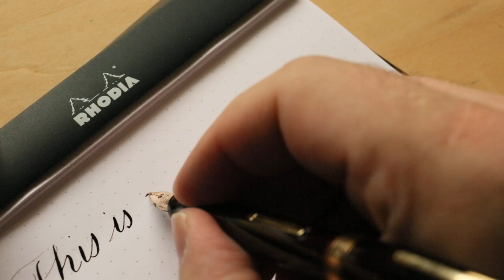Rare Waterman's "Hundred Year Pen" in Red Celluloid with a Flexible Nib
this is a Rare Waterman's "Hundred Year Pen" in Red Celluloid with a Flexible Nib.

Pilot Iroshizuku Tsukushi on Dot Rhodia